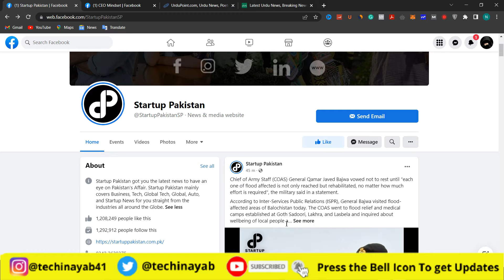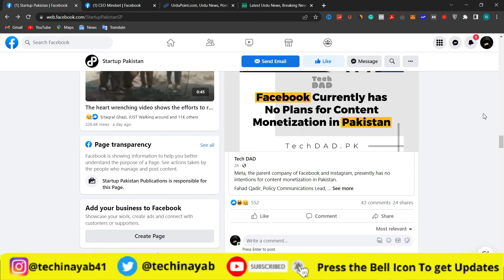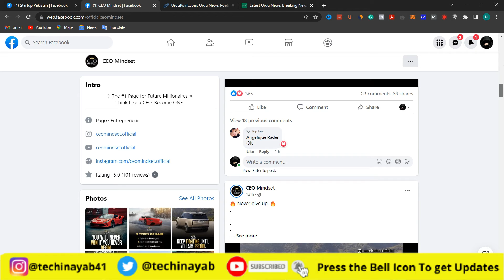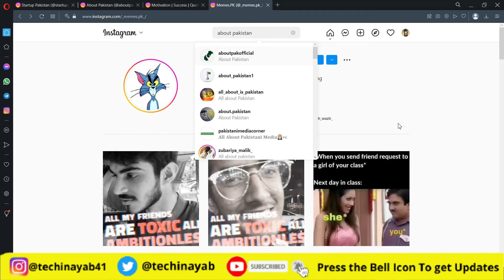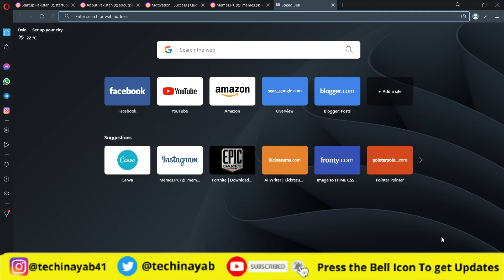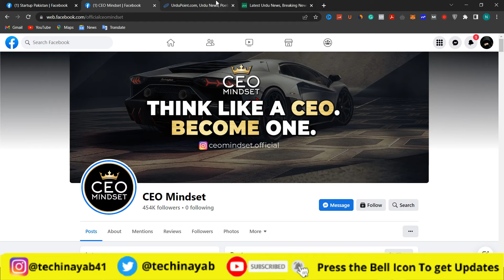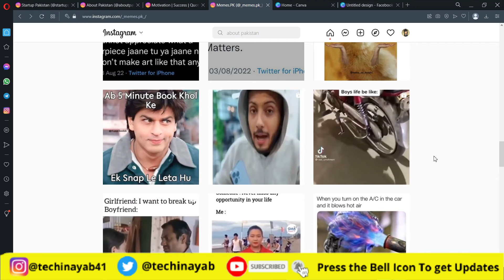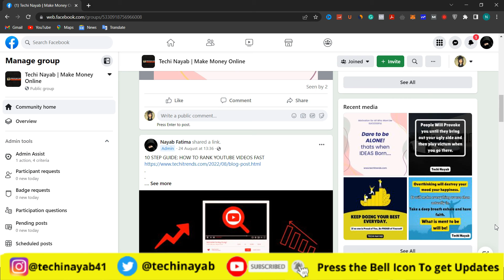How to Make Money Online Without Investment in Pakistan | Online Earning in Pakistan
How to Make Money Online Without Investment in Pakistan - In this video, I am going to show you How you can Make Money Online without any Investment WORLDWIDE. This is one of the easiet method to Make Money Online in Pakistan even students and teenagers also do this.

⌚ Time Stamps

There is no guarantee that you will earn any money using the techniques and ideas mentioned in this video. This is the way how you can earn from this platform. Your level of success in attaining the results claimed in this video will require hard work, experience, and knowledge. We have taken reasonable steps to ensure that the information on this video is accurate.